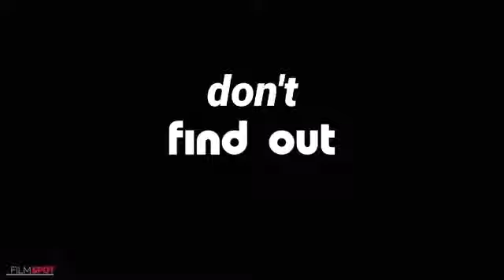I edited the Minions rise of gru trailer